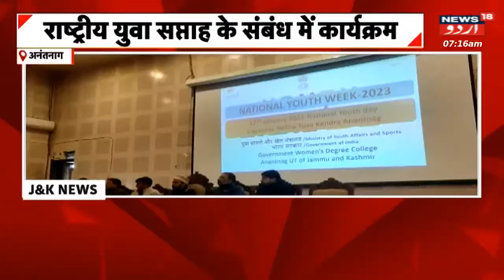Kashmir News : Qaumi Youth Hafte Par Programme Munaqqid | Swami Vivekanand | Anantnag | News18